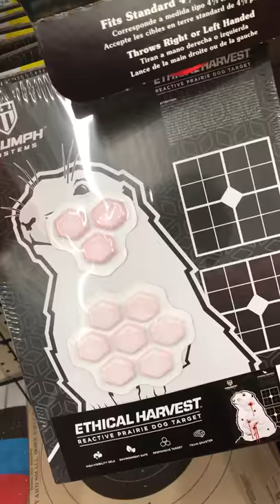Sarah and Michael Review Everything: Buying Gun Paraphernalia In A Dang Store